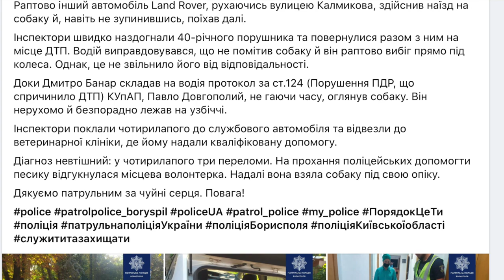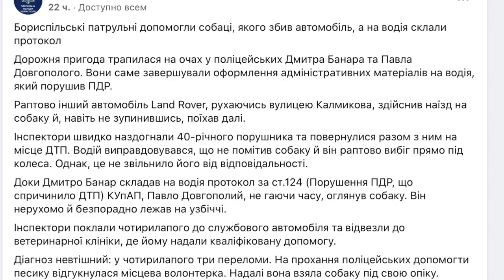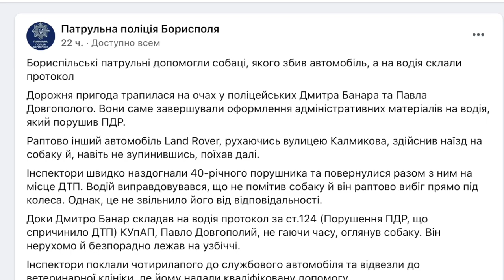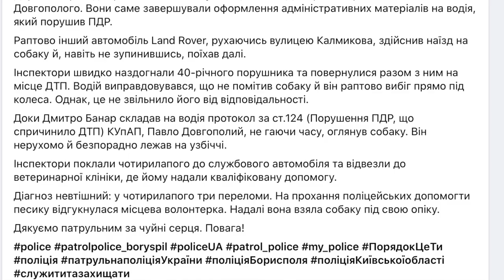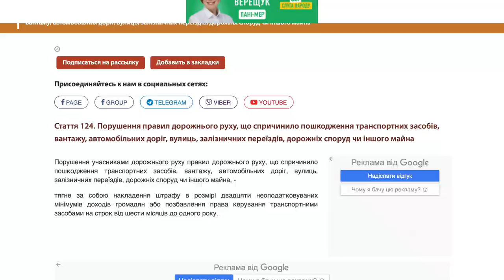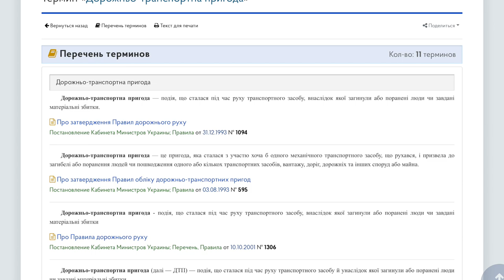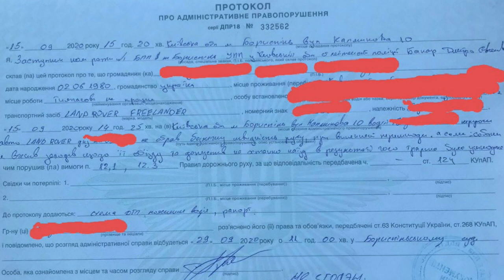ПОЛИЦЕЙСКИЙ И СОБАКА. БАНАР - ИСТОРИЯ ОДНОГО ГЕРОЯ